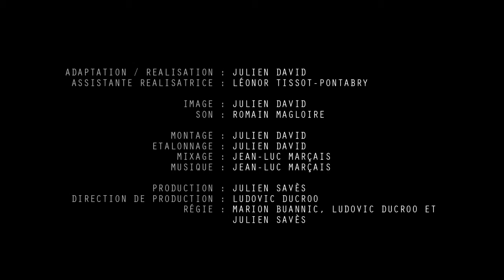Ping Pong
Film réalisé dans le cadre de l'exercice OuViPo N°06 "Une Rolande", d'après un texte tiré de "Chroniques de Xavier Durringer".

Avec : Caroline Benassy et Emilien Fabrizio

Adaptation / Réalisation / Image / Montage / Étalonnage : Julien David
Assistante réalisation : Léonor Tissot-Pontabry
Son : Romain Magloire
Production : Julien Savès
Direction de production : Ludovic Ducroo
Régie : Marion Buannic, Ludovic Ducroo et Julien Savès